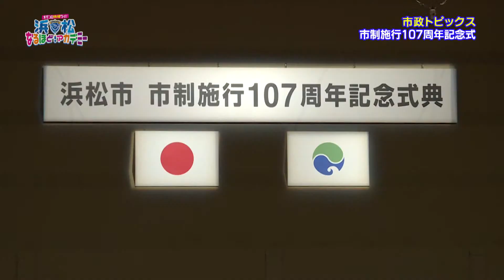市制施行107周年記念式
2018年7月1日（日曜日）
アクトシティ浜松